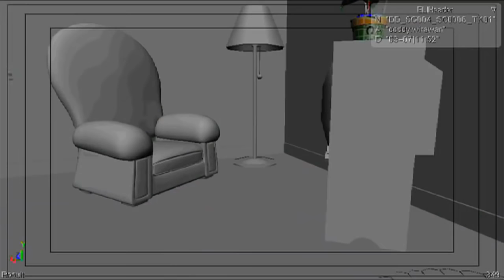The Garfield Show out of context